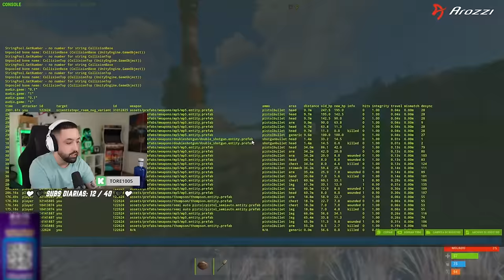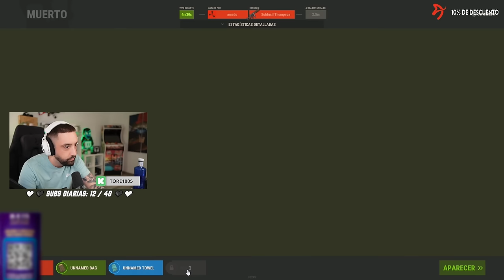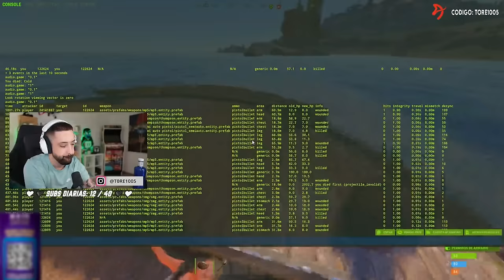DOMINAMOS EL SILO EN ESTE SERVIDOR LLENO DE ZERG | Rust tore1005